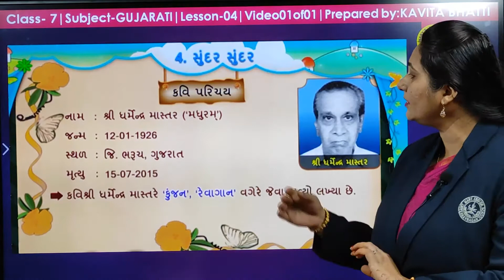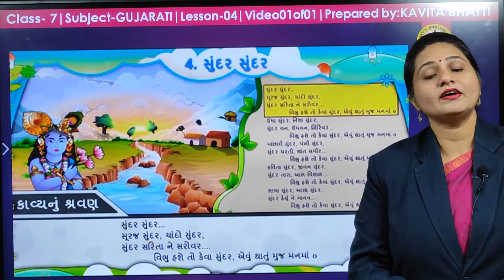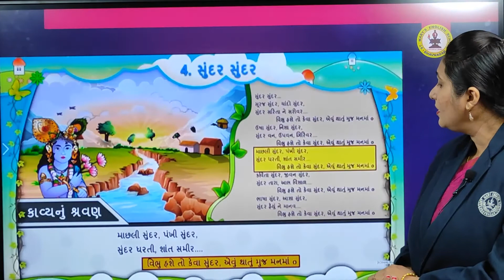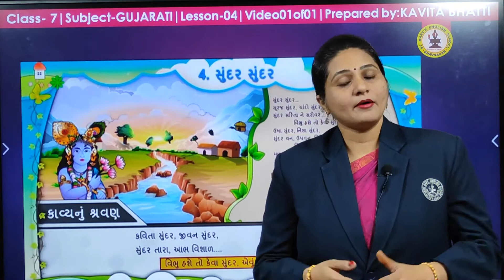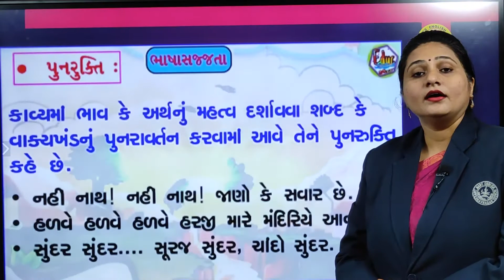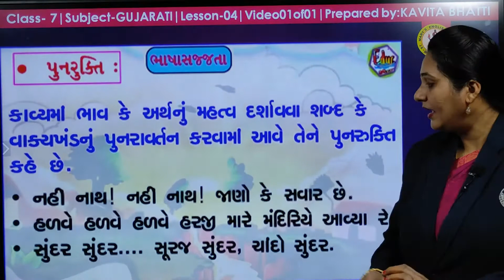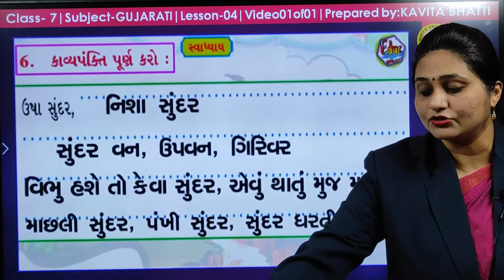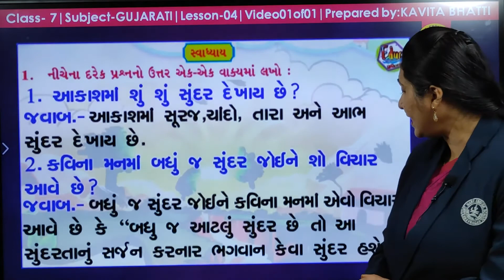સુંદર સુંદર | પાઠ ૪ | ગુજરાતી | ધોરણ ૭ સેમેસ્ટર-૧ | Mrs. કવિતા ભટ્ટી